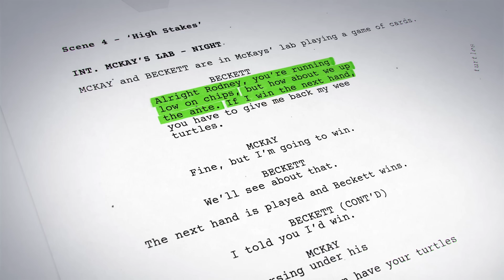Stargate ATLANTIS A.I. Cast Reunion Table Read — Exclusive Trailer! (2022)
WHAT HAPPENS WHEN you feed an artificial intelligence every episode of Stargate Atlantis and then ask it to write a script? It’s a little wacky, a bit unexpected, and very entertaining.

This fall The Companion is bringing back its “Stargate A.I.” project for version 3.0 — and this time it’s Atlantis’ turn in the spotlight. Four of the show’s cast will reunite for a unique table read of the A.I.-generated scenes: Torri Higginson as Dr. Elizabeth Weir, David Hewlett as Dr. Rodney McKay, Rachel Luttrell as Teyla Emmagan, and Paul McGillion as Dr. Carson Beckett.

Check out this exclusive 2-minute trailer for a taste of what’s in store! The event premieres online at The Companion on Saturday, October 8, 2022, at 2 p.m. Pacific (5 p.m. Eastern). It's hosted by The Companion’s Lawrence Kao, along with Stargate Atlantis co-creator Brad Wright and Lead Google A.I. Advocate Laurence Moroney.

"Stargate," "Stargate Atlantis," and all related materials are owned by MGM Studios and MGM Television.